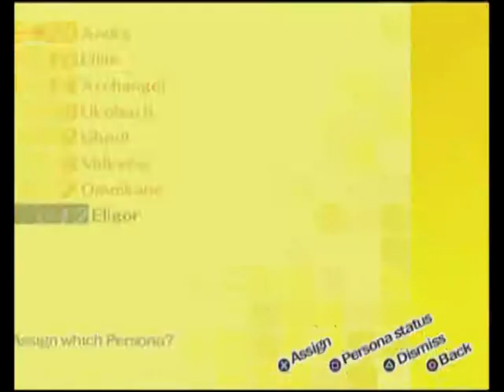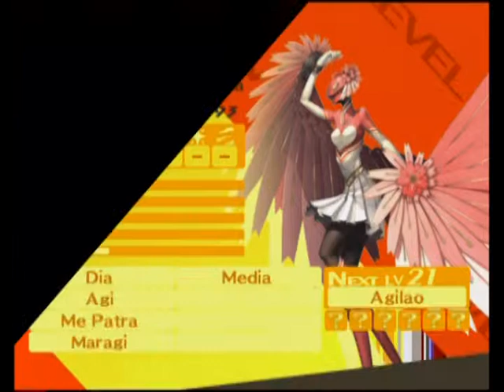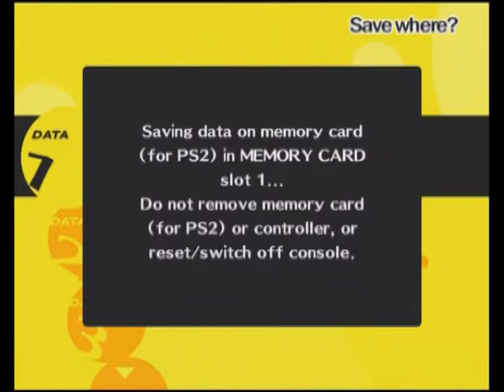**BLIND** Let's Play Persona 4 Part 12 - Nightmare Bath House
The steam filled horror awaits us of the men's only bath house! Do we have enough courage to enter and save Kanji? Well we kind of have to, so here we go to face the flamboyant shadow within.